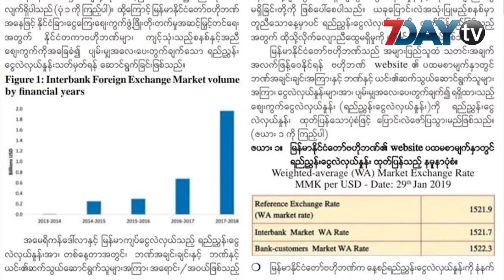ဗဟိုဘဏ် နှစ်ပတ်အတွင်း ဒေါ်လာ ၁၂သန်းဝယ်ယူ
ဗဟိုဘဏ်က နှစ်ပတ် အတွင်း ဒေါ်လာ ၁၂ သန်းခန့် ဝယ်ယူလိုက်ပြီးဒေါ်လာ ဈေးတည်ငြိမ်အောင်ပြန်လည်ထိန်းချုပ်နေပါပြီ။

ပြည်တွင်း ငွေကြေးဈေးကွက်မှာတော့ တစ်ဒေါ် လာ ကို၁,၄၀၀ ကျပ်ဝန်းကျင်နဲ့ဒီကနေ့မနက်ပိုင်း
ဈေးဖွင့်ခဲ့ပါတယ်။

ပြည်တွင်း ဈေးကွက်မှာ ဗဟိုဘဏ်က အမေရိကန်ဒေါ် လာတန်ဖိုးကို ၁,၄၀၀ ကျပ် အောက် မကျစေဖို့ ဈေးကွက် အတွင်းမှ ဒေါ်လာများ ဝယ်ယူနေ ခြင်းဖြစ်တယ်လို့ လုပ်ငန်းရှင်တွေကဆိုပါတယ်။

ကမ္ဘာ့ကပ်ရောဂါ COVID- 19 ကြောင့် နိုင်ငံတကာငွေကြေး ဈေးကွက်မှာ ဒေါ်လာတန်ဖိုး လျော့ကျနေတာပါ။

လက်ရှိအခြေအနေမှာပို့ကုန်ကဏ္ဍမှာ အထိုက်အလျောက်ကျဆင်းလာတာဖြစ်လို့ ဒေါ်လာတန်ဖိုးထပ်မံလျော့ကျလာမှာကို လုပ်ငန်းရှင်တွေကပူပန်နေကြတာပါ။